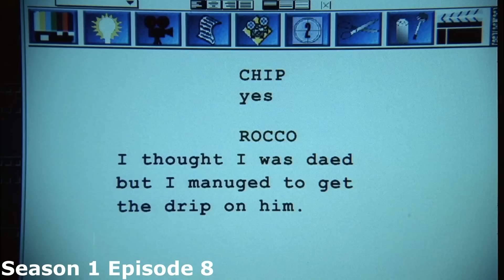Sopranos Deep Cuts - Season 1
The best and deepest cuts of the entire 1st season of The Sopranos.